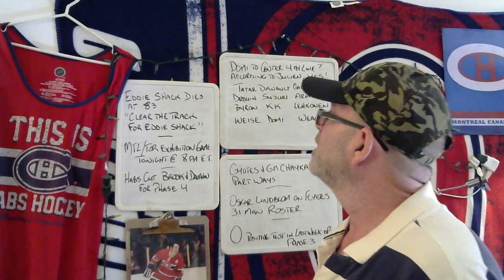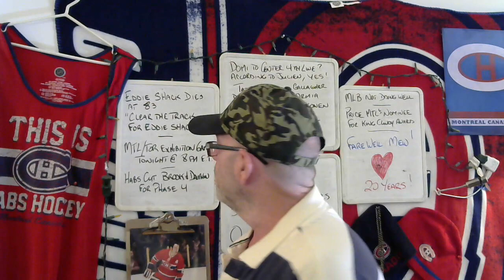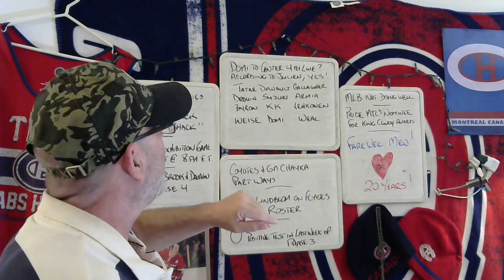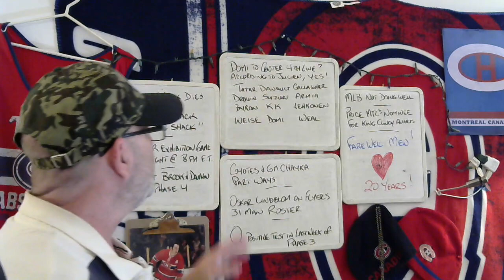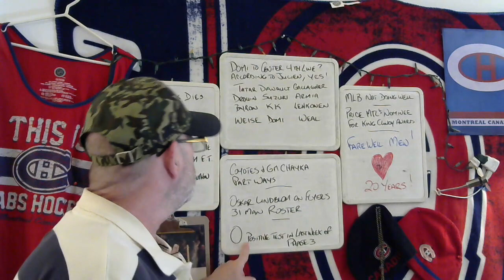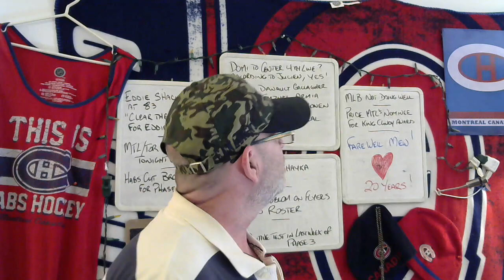Montreal Canadiens & NHL NOTD:Domi a 4th Liner? - Farewell Mew!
News of the Day for the Montreal Canadiens and the NHL for 07/28/2020